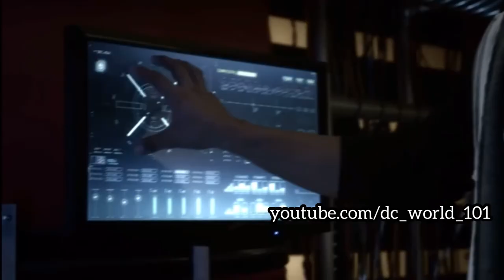Cisco’s Flashback to the night of the particle accelerator.|The Flash 1x3| (Part 2)